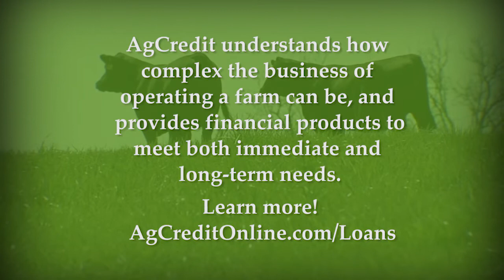Alvina Maynard - Madison County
Alvina Maynard shares her experience of partnering with Central Kentucky Ag Credit. She also talks about FastCash, an account service Ag Credit offers.